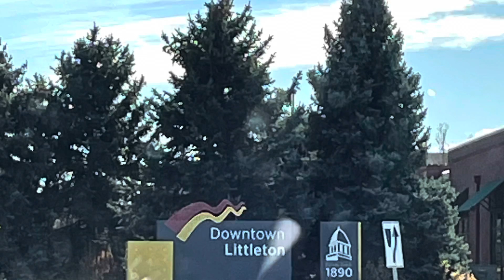Visiting Hollie in Colorado, November 2021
Denver and Breckinridge. Visit with Hollie November 2021.